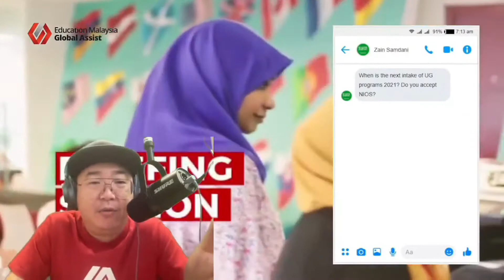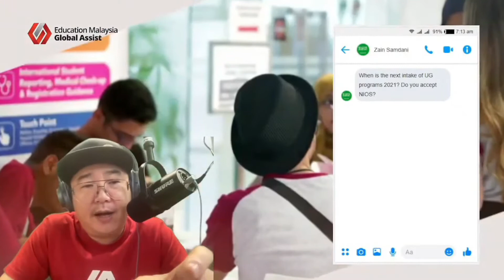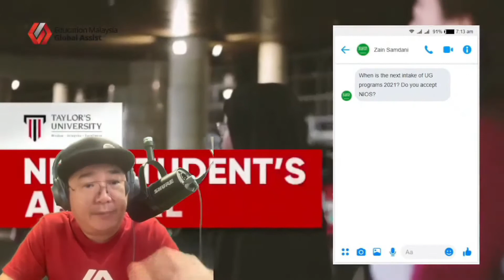When is the Next intake for📆 Undergraduate Program 📆 & Do They Accept NIOS?📜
Intakes for🎓  Undergraduate Program 🎓 depends on the institute of higher learning. However, it would be somewhat close to each other every single year. If you every wondered whether NIOS (National Institute of Open Schooling) may enroll into Malaysia's universities?
OR if you are wondering whether you are qualified to enroll into any of the undergraduate programs, you may also talk to our experienced counselors at: